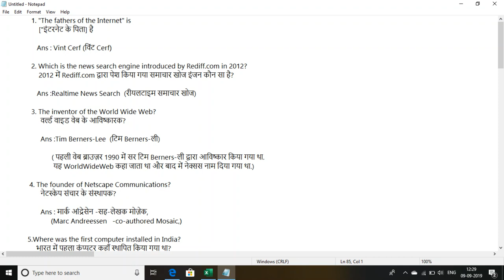pspcl computer related question 2019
important question for computer related question 15
 pspcl

punjab state power corporation limited